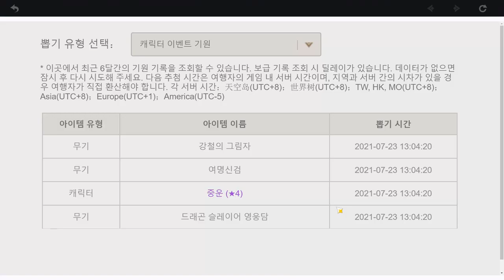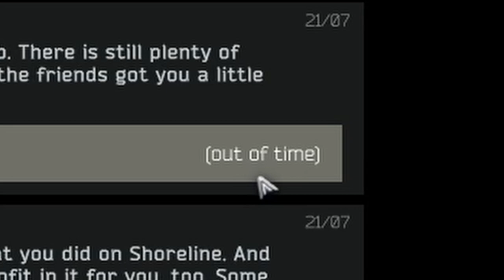정신 나갈거가태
당분간 식음을 전폐하고 폐인처럼 방구석에 처박혀 마음을 추스리도록 하겠습니다. 사실 이것때문에 맨탈 나간거는 맞는데 그냥 내가 영상을 아직 다 못만들ㅇ. 읍읍!